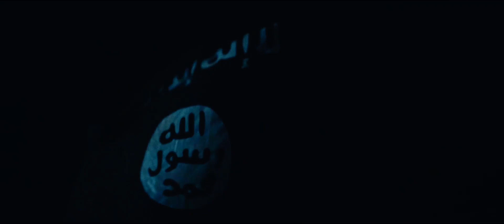All Travis Fimmel Scenes in Kandahar (2023) | 1080 P | Gerard Butler, Ali Fazal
Watch all of Travis Fimmel's scenes in the  action thriller Kandahar (2023), starring Gerard Butler and Ali Fazal. The film is based on a true story about an undercover CIA operative who is stuck deep in hostile territory in Afghanistan. Fimmel plays a fellow CIA operative who helps the protagonist escape. The film is directed by Ric Roman Waugh and was released in theaters on May 26, 2023.